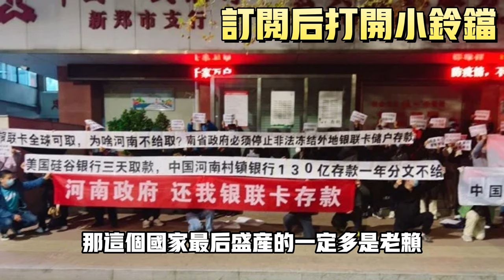中國銀行偷錢！回國存1000萬4月後變6毛2，中國大爺舌戰魔警「太過癮了！」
中國上市公司6000萬變5萬！
女子存1000萬，出國4月後回國變6毛2
老大爺舌戰魔警，對方被懟到無言以對！

^_^我们的社群：
臉書頁👇